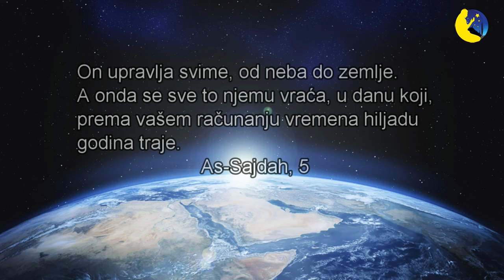Tajna Einsteinove teorije relativnosti u Kur'anu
Pitanje relativiteta vremena je danas jedna dokazana naučna činjenica. Međutim, ova činjenica je izašla na vidjelo početkom XX  stoljeća Einsteinovom teorijom relativiteta. Do tog perioda čovjek
nije znao da je vrijeme jedan relativni pojam, da shodno okruženju može pokazivati promjenljivost. Međutim, veliki naučnik, Albert Einstein, teorijom relativiteta ovu činjenicu dokazao je na sasvim jasan način. Iznio je činjenicu da je vrijeme pojam koji je vezan za masu i brzinu. Tokom cijele historije čovječanstva ovo pitanje nije niko jasno aktualizirao. Osim jednog izuzetka: u Kur'anu su izneseni detalji koji upozoravaju na činjenicu da je vrijeme relativno!

Činjenica da se na ovako krajnje jasan način govori o relativitetu vremena u Kur'anu, koji je objavljen prije niza stoljeća, još jedan je u nizu dokaza da je to Allahova Knjiga.